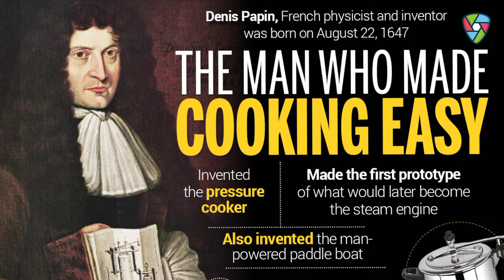ये है वो इंसान जिसने pressure cooker को पहली बार बनाया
नमस्कार Ladies And Gentlemen Invention Ke is Video Mein Meine Aapse Inventor of Pressure Cooker Ke Baare Me Batane Ki Kuashis Ki He Mujhe Umeed Hai Ki Yeh Video Aapko Pasand Aayegi

About :- ✌🏻

Every Sunday 🤗

Note: 100% Not Accurate All
Details Because I am Not A Robot